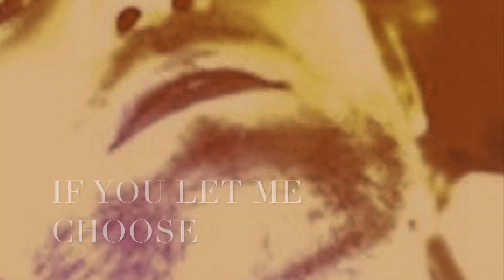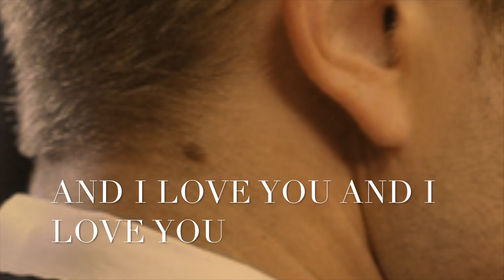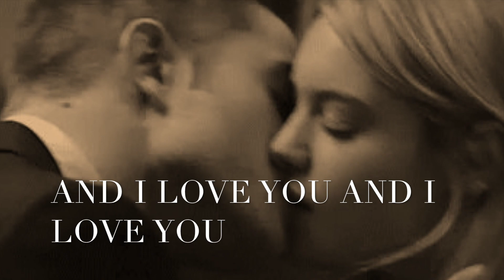Robert Pattinson & Pattinsonworld com ME QUEDO CONTIGO